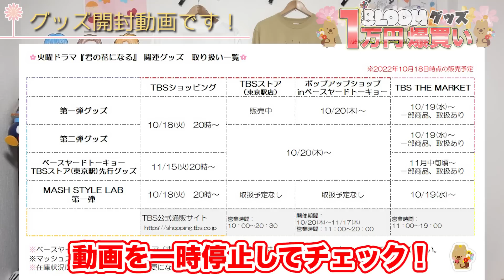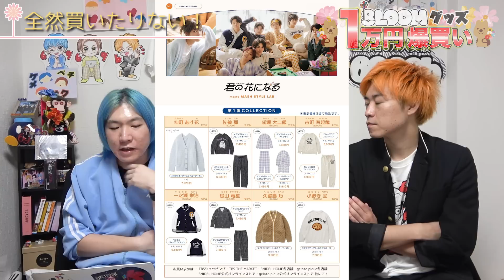【君の花になる】ランダムグッズで神引き連発！！！8LOOM(ブルーム)グッズを大量購入！！！【高橋文哉】【8LOOM】【ブルーム】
みんなで一緒に「君の花になる」を楽しみましょう！
ということで、8LOOMグッズを1万円分(?)購入してきました！！！

本当に8LOOMのおかげで毎日楽しい推し活ライフを過ごせています◎
このかけがえのない"期間限定"を悔いのないように楽しんでいきましょう♪

イベントグッズの購入はこちら